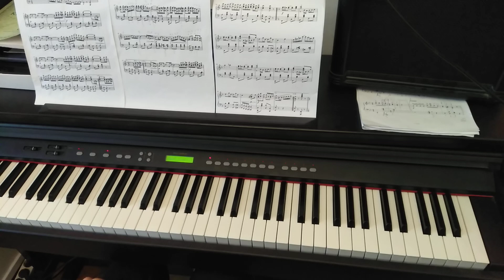A csend hangjai